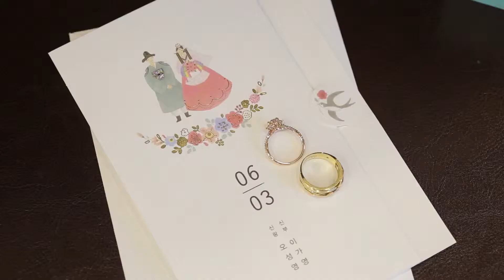아나벨라 정찬홍 웨딩영상 SAME DAY EDIT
웨딩영상 아티스트 정찬홍 정찬홍 웨딩영상 대표
웨딩영상 작가 FILM MAKER / WEDDING VIEDO GRAPHER
결혼식으로 사랑에 대한 글을 쓰는 웨딩영상작가
KAKAOTALK JEOCHANHONG
카메라에 사람을 담는 웨딩영상 아트디렉터 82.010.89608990